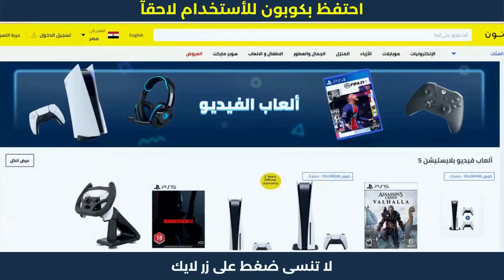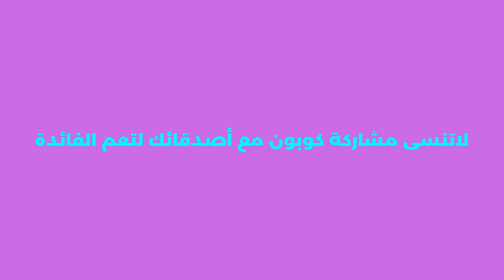كوبون خصم نون | كود خصم نون | مصر 💥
كوبون خصم نون | كود خصم نون | مصر . نون منصة التسوق الإلكتروني الرائدة في الشرق الأوسط. تسوق منتجاتك المفضلة من أزياء وإلكترونيات ومنتجات المنزل والجمال ومنتجات الأطفال أونلاين.